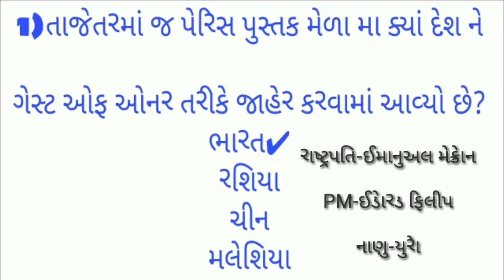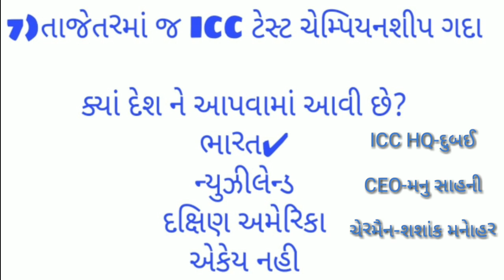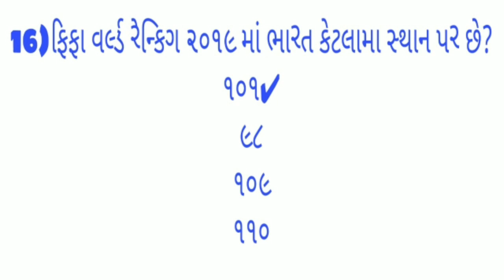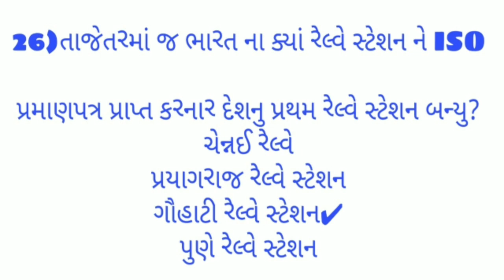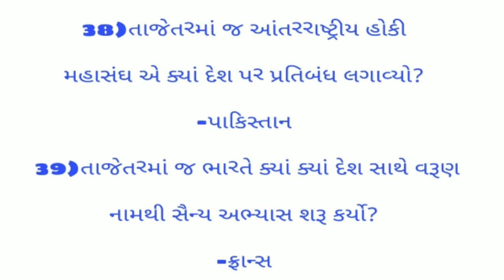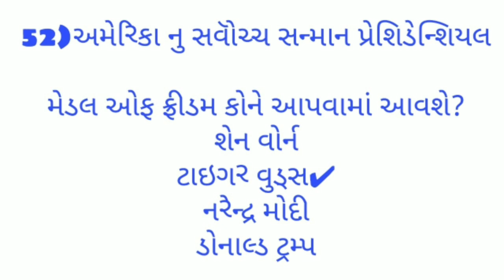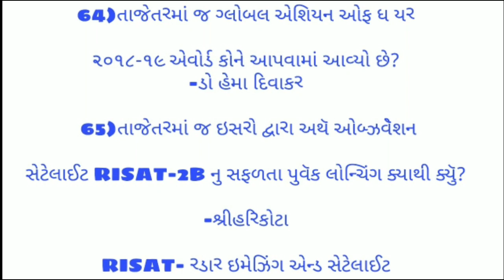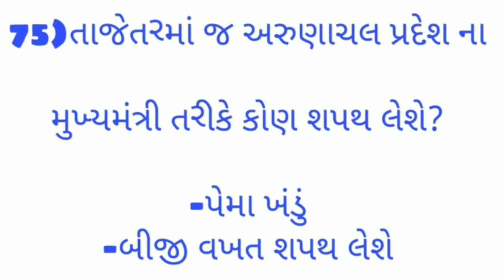APRIL AND MAY MONTHLY MOST IMP 75 CURRENT AFFAIR QUESTION